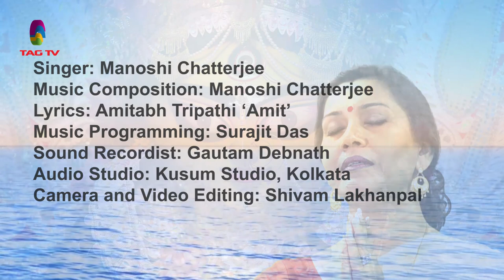Ma Durga Vandana माँ दुर्गा वंदना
Ma Durga Stuti- He  Karunamayi
Singer/Music Composition - Manoshi Chatterjee
Lyrics- Amitabh Tripathi ‘Amit’
Music Programming- Surajit Das
Video Editing/Camera- Shivam Lakhanpal

दुर्गा स्तुति - हे करुणामयी
स्वर व संगीत - मानोशी चटर्जी
रचना- अमिताभ त्रिपाठी ‘अमित’
संगीत संयोजना - सुरजीत दास
विडीओ एडिटिंग- शिवम् लखनपाल